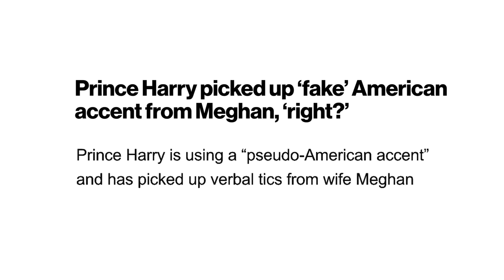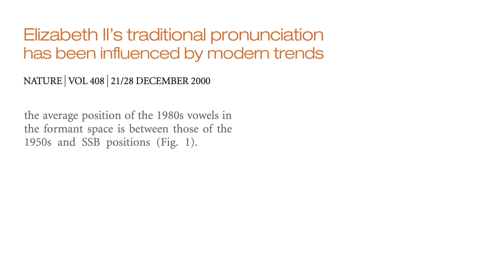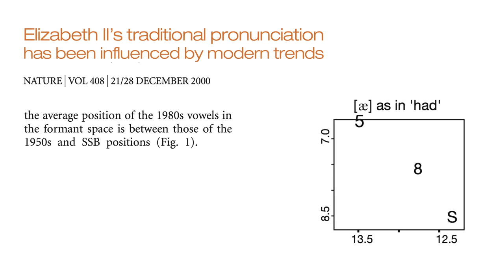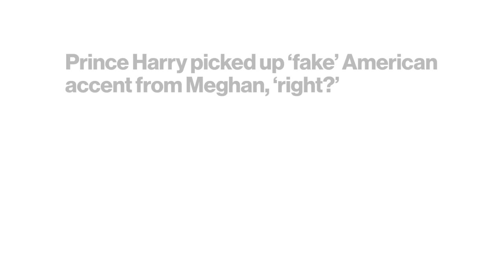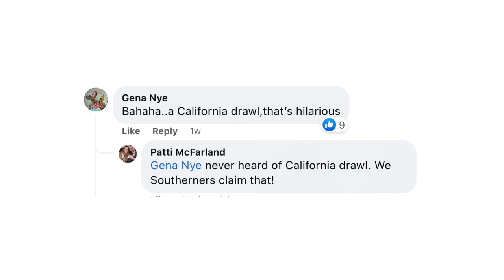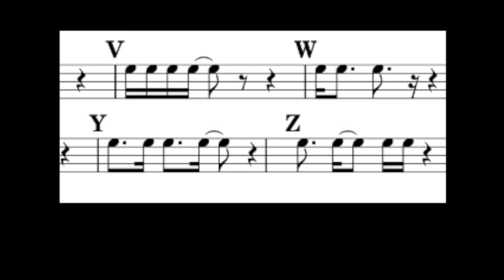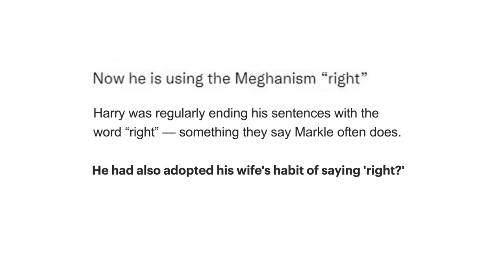How the media treat speech: the case of Prince Harry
In this video, we're going to explore how the media treat speech and language. To do this, we'll look at the media portrayal of Prince Harry, and check some of the wilder claims about his accent and language.

0:00 Introduction
0:34 The media: who needs experts?
1:14 The media: people will believe anything
1:34 The Queen sounded Cockney?
2:41 Harry's British accent
5:28 The media's value judgements
8:50 The media's "explanations"
9:10 Harry ends sentences with "right?"

If you want to speak British English clearly and confidently, I recommend this course from accent coach Luke Nicholson: